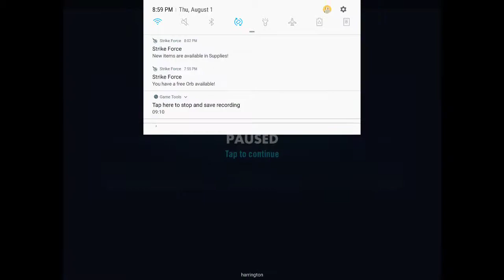DSGTB P3 Special Mission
G12 bugs